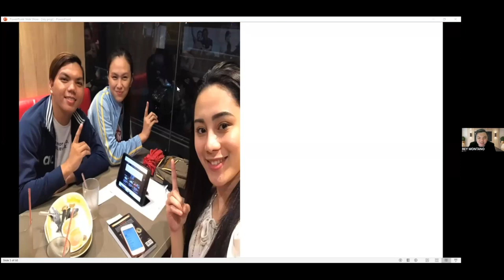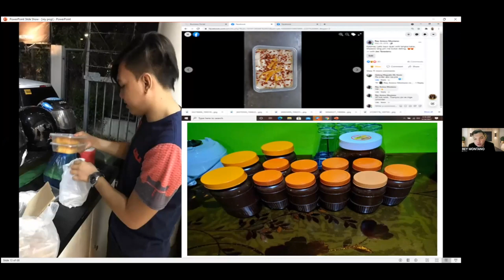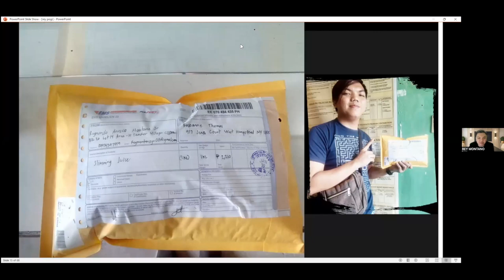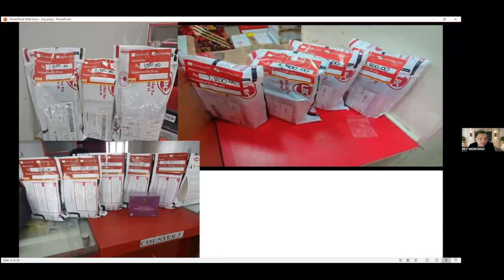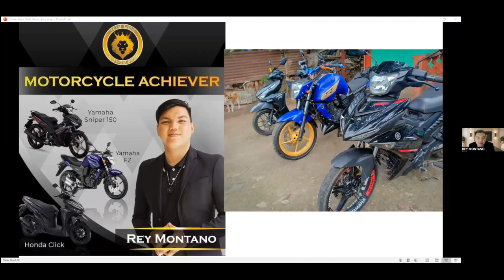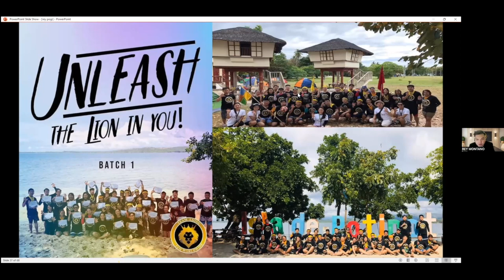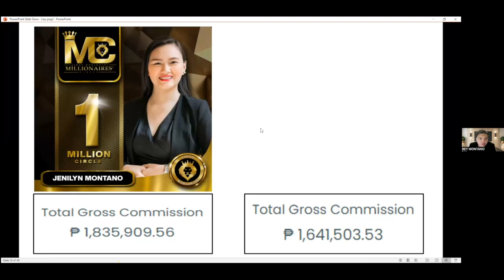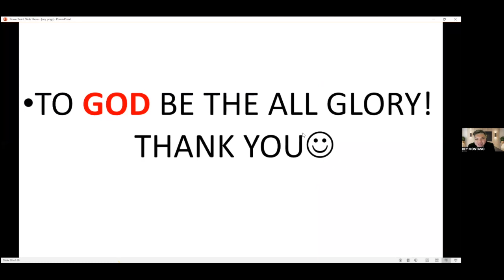Success Story of Mentor Rey Montano (Former Barker) / IAM Worldwide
Success Story of Mentor Rey Montano. He was a Former Barker, but now a Fulltime IAM Entrepreneur & Car Achiever in IAM Worldwide. I hope you are inspired in our Eagles' Habit. Godbless. 😄

Follow and Like my FB Page:
❤️Erika "Ikay" Sorreda: